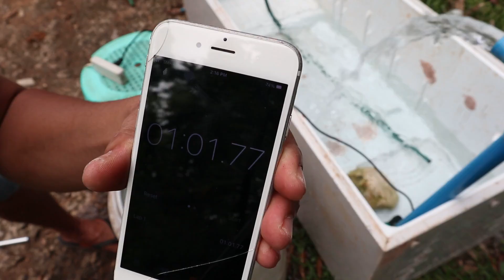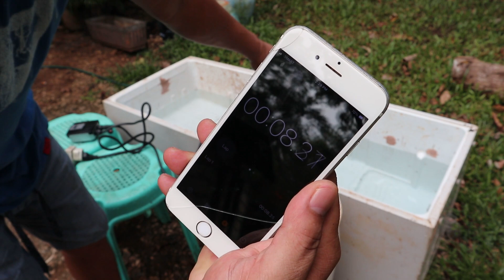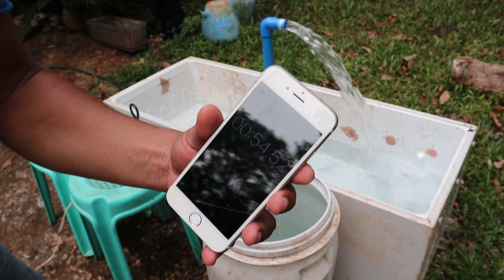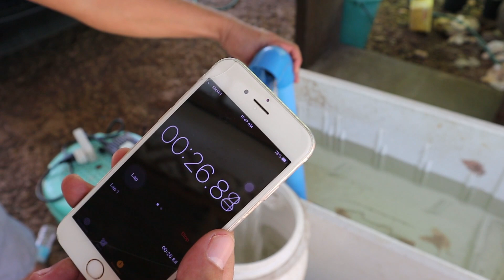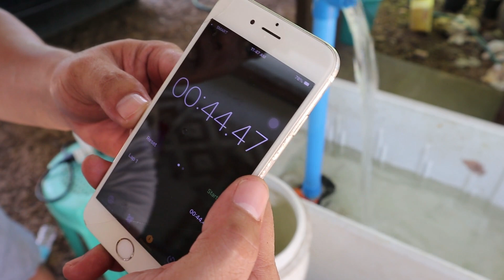Flow Rate and Wattage Test of Aquatic Pump Guide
aquatic pump review and guide, periha pump, aquaspeed submersible pump, liter per hour, watts power test